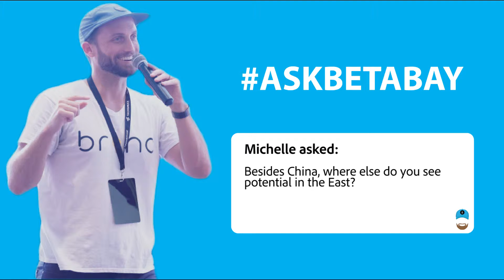Besides China, Where Else Do You See Potential In The East?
Topic: Investing - Besides China, Where Else Do You See Potential In The East?

Do you have a question for Bay? Ask him anything via any of his social media channels (Website, Facebook, LinkedIn, Twitter, Instagram, Medium, or YouTube). We can't wait to hear from you!